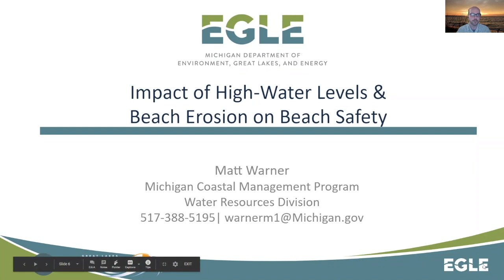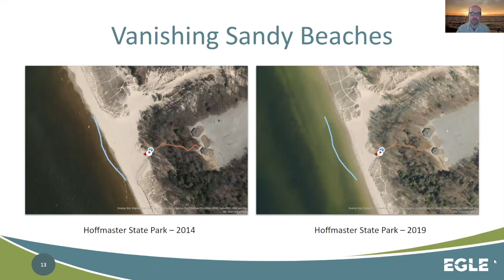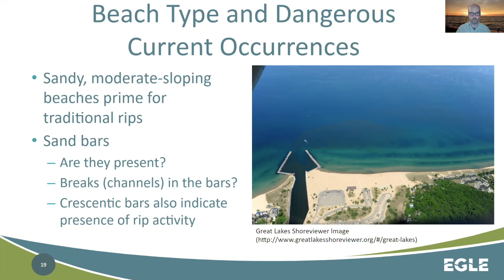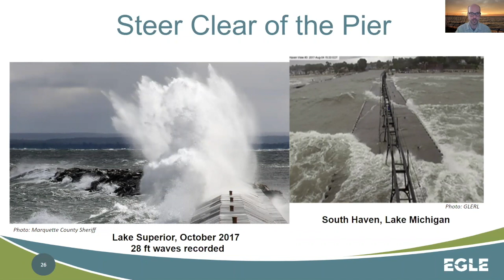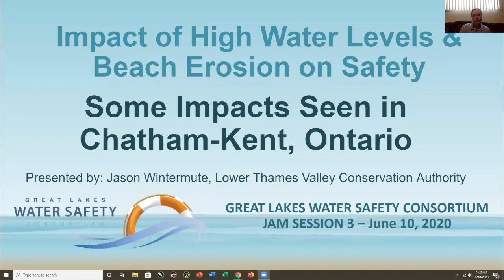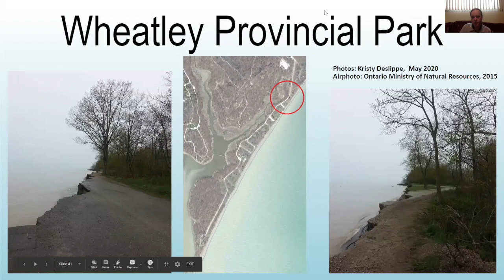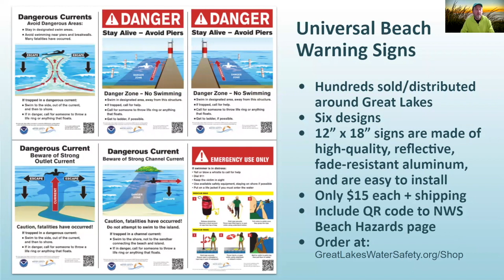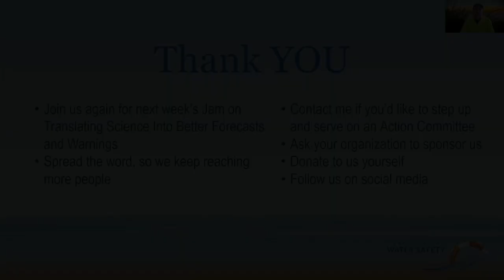Water Safety Jam Session 3: The Impact of High Water Levels & Beach Erosion on Public Safety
How might record high water change the safety equation?

The pandemic isn't the only thing unusual about 2020. Scientists are forecasting another year of record high water levels on the Great Lakes. In 2019, drownings were down nearly 20% despite high water levels, which usually equate to more drownings. What has changed this year? Join us as we explore theories and how to adapt our strategies to bring numbers down again.
Panelists: Matt Warner, Mark Breederland, Jason Wintermute, and Dan Metcalfe

Virtual Great Lakes Water Safety Jam Session 3
Original Zoom Date: Wednesday, June 10, 12:30 p.m. ET